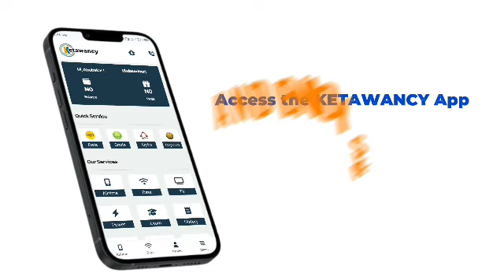12 July 2024